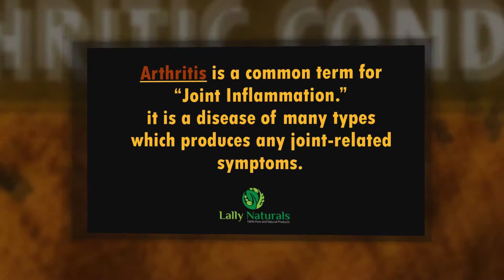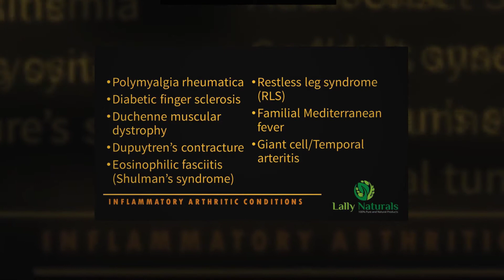Turmeric for Arthritis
Turmeric Benefits
NATURAL ANTI-INFLAMMATORY COMPOUND
Curcumin, the principal curcuminoid of turmeric, is a bioactive material that fights inflammation at the molecular level, without the side effects.

NATURAL ANTIOXIDANT
Curcumin neutralizes free radicals and stimulates the body’s own antioxidant enzymes.

RELIEVES JOINT & BACK PAIN
Due to the anti-inflammatory effects of Curcumin, Turmeric may be an effective supplement for both joint and back pain.

LOWERS RISK OF HEART DISEASE
Curcumin reduces inflammation and oxidation, and may also help reverse many factors in the heart disease process.

IMPROVED BRAIN FUNCTION
Turmeric, in a recent study, has been found to improve cognition and memory in elderly adults. Turmeric may even play a role in preventing Alzheimer’s.

SUPPORTS HEALTHY SKIN & HAIR
Turmeric contains numerous antioxidants, which have many benefits for youthful skin and great hair.